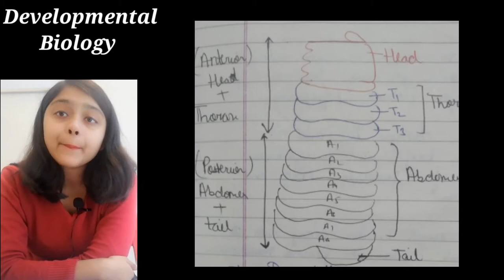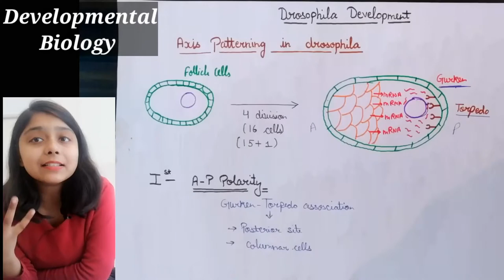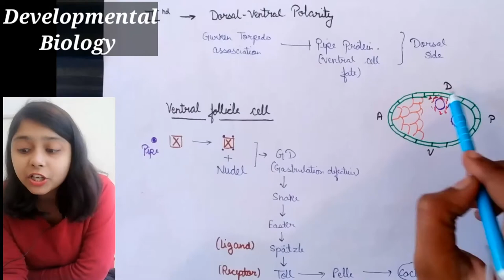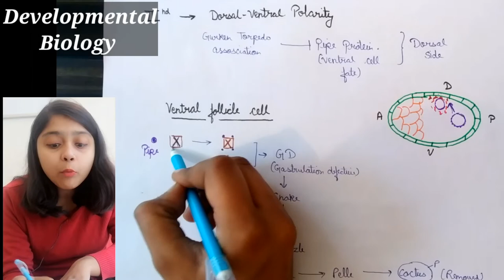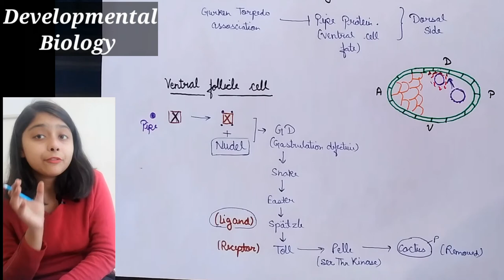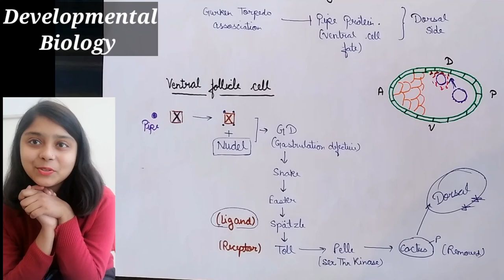DROSOPHILA DEVELOPMENT(AXIS PATTERNING) LECTURE-9th DEVELOPMENTAL BIOLOGY CSIR-NET JRF LIFESCIENCE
DROSOPHILA DEVELOPMENT(AXIS PATTERNING)
How to cover developmental Biology for CSIR-NET JRF LIFESCIENCE
developmental biology in hindi

In this video we discussed about axis patterning in drosophila

Basics of Developmental Biology

Amphibian Development

CSIR-UGC NET JRF LIFESCIENCE
BY SHIKHA MITTAL